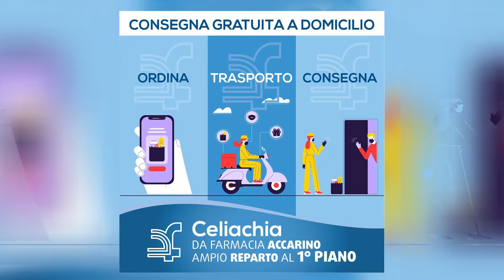Cavese, tre a zero al Buccino Fusco e Ferazzoli promuovono l'impegno